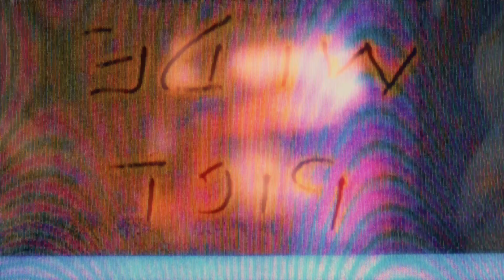SLOWBURNCREW - PEER PRESSURE (official video) | Dir.